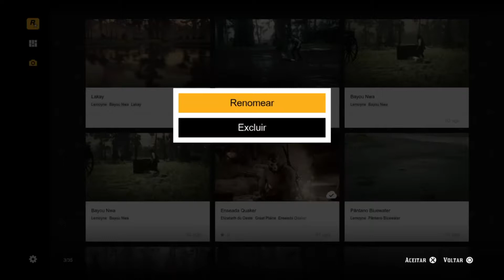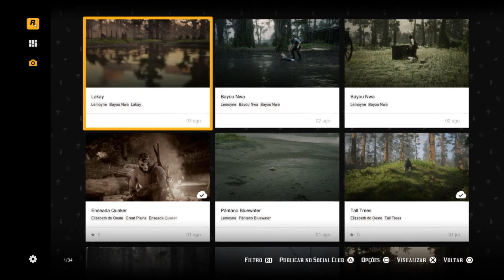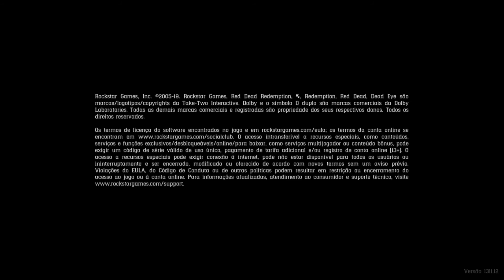Red Dead Online: Como APAGAR TODAS as FOTOS de UMA SÓ VEZ?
(TOP DONORs) JOTHACORE 40€, itsnotmily €36.13, Richard Cabral €9.00, MBodmer €3.00, Texudao538-_-Gamer €3.00,  DjBozy €1.00, Tiago Novo €1.00,

►I:D PSN
TitoSantos77YT